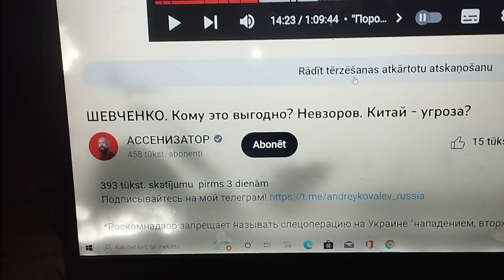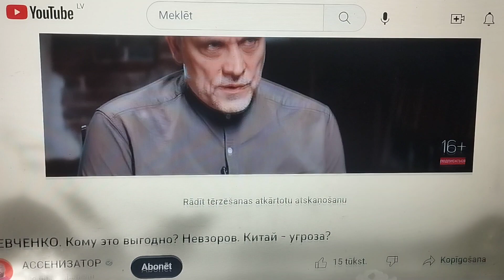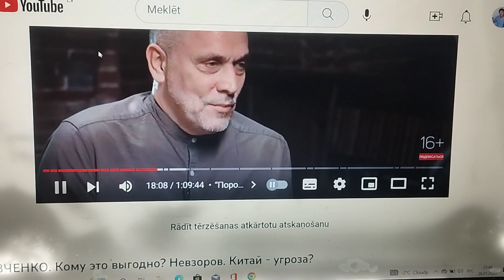PATIESĪBA PAR KARU UKRAINĀ!LŪK KĀPEC TAS SĀKĀS!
Lūk kā viss bija Ukrainā un kas tur patiesībā valda!